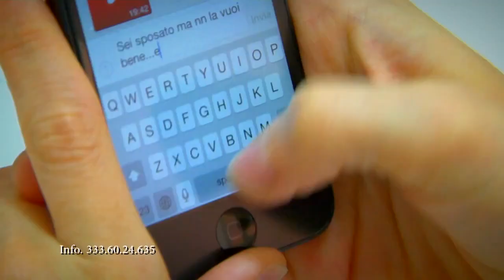Giovanna Romano Ft Luciano Caldore - Nunn'a vuò bene (Video Ufficiale 2014)